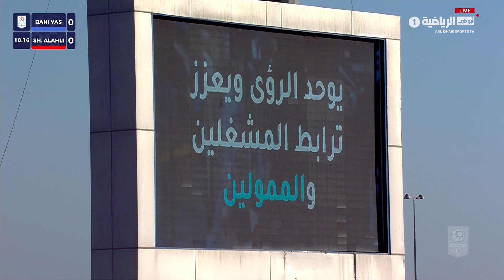AG League MD5 061024 Baniyas 1-5 Sharjah